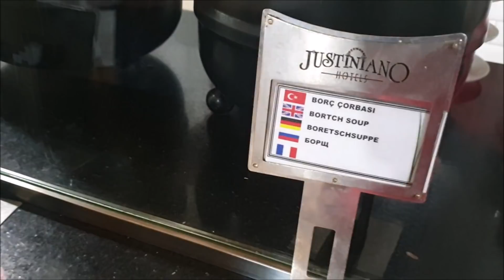Мой День Рождения в Justiniano Deluxe Resort